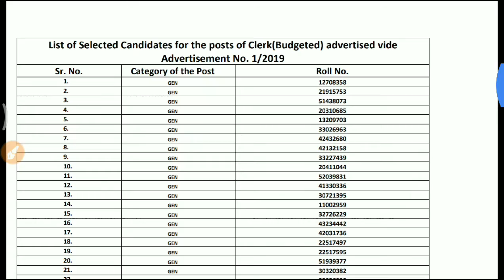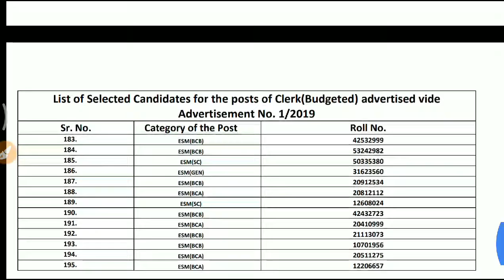Kurukshetra University KUK Clerk Phase II, III Result, Phase IV Admit Card 2019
Post Date : 21 April 2019 | 01:42 AM
Post Update Date : 05 September 2019 | 02:31PM
Short Information : Kurukshetra University KUK Haryana Online Are Invited to Online Application Form for the Post of Clerk Recruitment 2019 Online Application Form. Those Candidate Are Interested to the KUKHaryana Clerk 2019 and Completed the All Eligibility Criteria Can Read the Full Notification and Apply Online.
 DMCA.com Protection Status
Kurukshetra University, Haryana
Various Post Direct Recruitment 2019
Advt No. : 01/2019 Short Details of Notification
Important Dates
Application Begin : 09/04/2019
Last Date for Apply Online : 15/05/2019
Last Date Pay Exam Fee : 15/05/2019
Exam Date : July 2019
Admit Card Available : July 2019
Result Available : 29/07/2019
Phase II & III Admit Card Available : 17/08/2019
Phase II & III Result Available : 29/08/2019
Selected List Available : 05/09/2019
Application Fee
General / Other State : 1200/-
Haryana Female General : 600/-
Other Reserve Category Haryana : 300/-
PH Candidates : 0/-
Pay the Exam Fee Through Online / Offline Mode.
Vacancy Details Total : 198 Post
Post Name

Gen

BC

EWS

SC

ST

ESM

PH

Total

Age Limit

Eligibility

A

B

Clerk

66

26

14

18

32

06

28

08

198

18-50 Years

Bachelor Degree in Any Stream.
Hindi / Sanskrit as a Subject in Class 10 Level OR 10+2, UG, PG Level.
Typing Speed English : 30 WPM